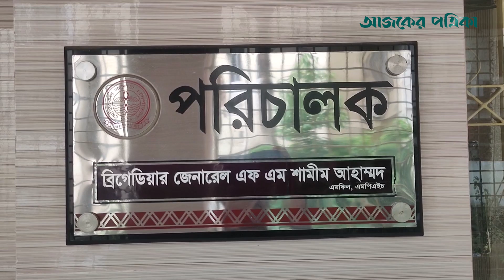রামেকের ওর্য়াডে নেই চিকিৎসক, জরুরি ও নতুন রোগীর প্রথমিক চিকিৎসা ব্যতিত সকল সেবা বন্ধ | Ajker Patrika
রাজশাহী মেডিকেল কলেজ হাসপাতালের জরুরি বিভাগ ও নতুন রোগীর প্রাথমিক চিকিৎসা ব্যতীত সকল সেবা বন্ধ করে ওর্য়াড ছেড়েছেন চিকিৎসকরা৷ আপাতত ওর্য়াডগুলোর দায়িত্বে থেকে কাজ করছে নার্সরা।